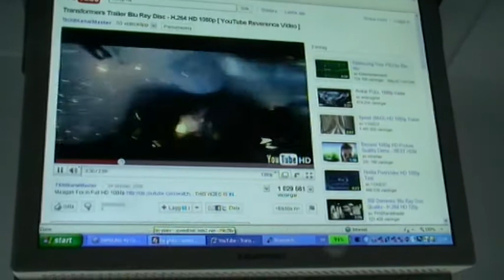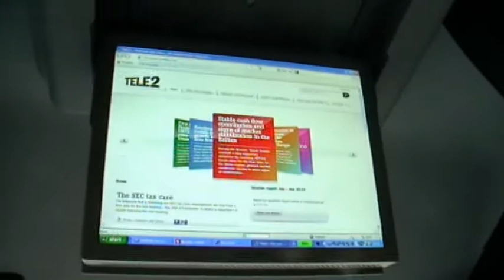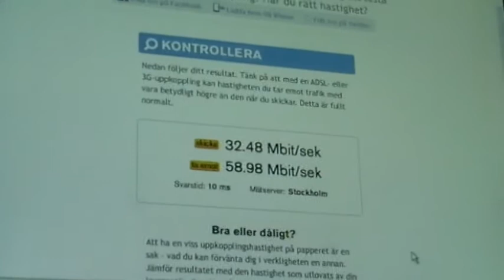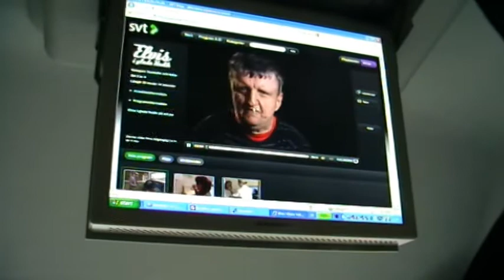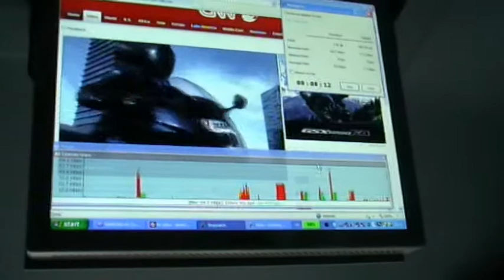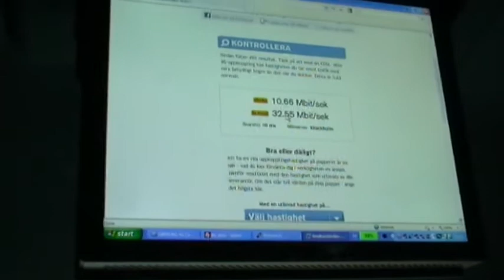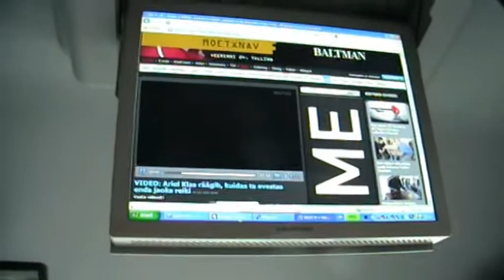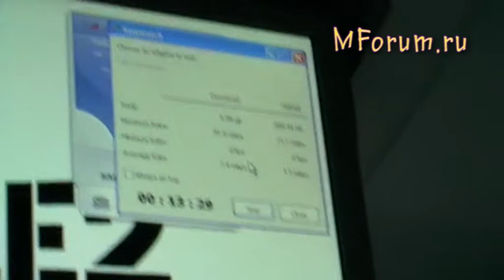LTE drive test in Stockholm with Tele2 (Net4Mobility)